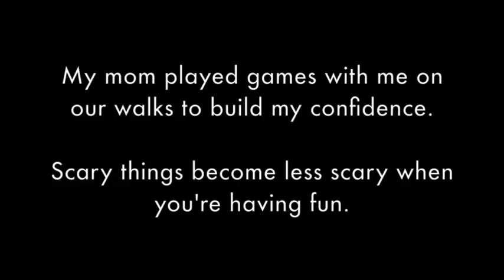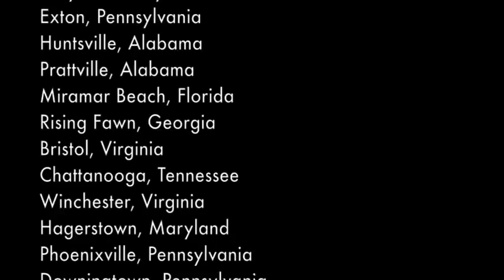Dog Has A Special Hobby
Dogs and fire hydrants have a long, rough history between them. It is nice to see this dog taking positive steps to mend the relationship.